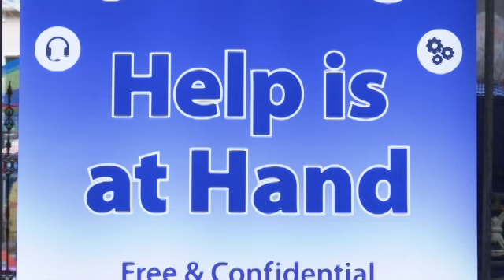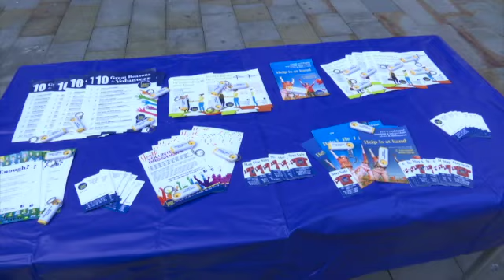Citizens Advice Bureau there to help people with a number of everyday problems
The Citizens Advice Bureau was in town on Wednesday morning, reminding people that they can act as a bridge and help individuals resolve a number of everyday problems.

Launched sixteen years ago, CAB has grown over the years, and now offers a wide range of services – from money advice to mediation and employment guidance.

CAB says it also works thanks to community involvement, with volunteers from different backgrounds providing their expertise to help others and make a real difference to people's lives.